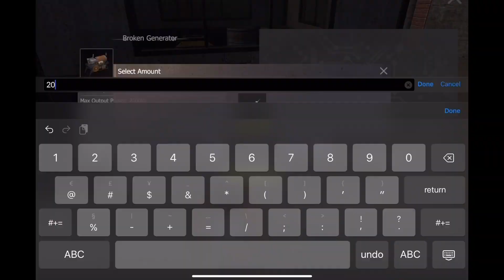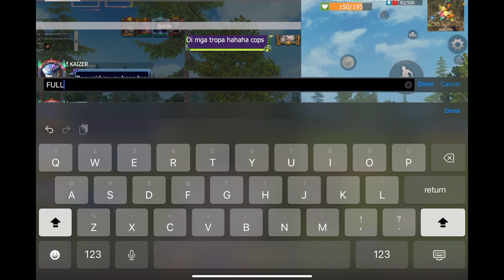CLASSIC SERVER PART2 last island of survival unknown 15 days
WELCOME VIEWERS

CAN I HAVE 20 likes on this video